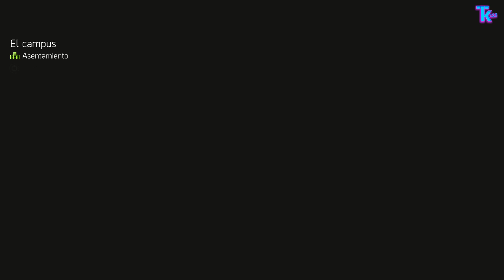The Division 2 (XBOX ONE) - Parte 20 - Español (1080p30fps)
The Division 2 es un videojuego de acción y disparos, cargado de elementos de rol y basado en un persistente mundo online donde los jugadores han de unir fuerzas para combatir diferentes amenazas en una lugar con tintes postapocalípticos. El videojuego de Massive Entertainment y Ubisoft busca continuar con The Division 2 los pilares de su primera entrega, lanzada con una buena recepción de críticas y usuarios a comienzos de 2016 en PC, PS4 y Xbox One.

The Division tiene lugar siete meses después de la liberación del mortal virus que asoló la ciudad de Nueva York, y en esta ocasión nos traslada a un Washington D. C. completamente colapsado. Allí, en la piel de veteranos agentes de The Division, los jugadores serán la última esperanza para evitar el completo derrumbe de la sociedad, mientras diferentes grupos de enemigos pugnan por controlar la ciudad.

Las habilidades tácticas de los jugadores viajan a un nuevo nivel con el videojuego, con tres especializaciones y armas tan potentes como la ballesta, el lanzagranadas o un sofisticado rifle de francotirador. La idea es que The Division 2 nos permita ir un paso más allá en cuanto a la personalización de nuestra forma de combatir en grupos de hasta ocho jugadores para las raids.